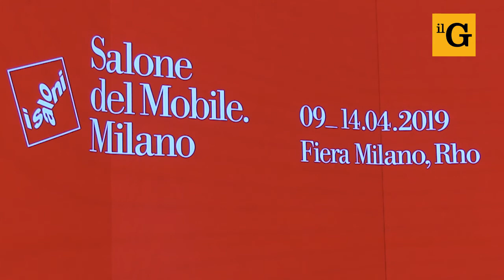Salone del Mobile.Milano 2019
Intervista a Claudio Luti, presidente del Salone del Mobile. A cura di Sara Salmoiraghi